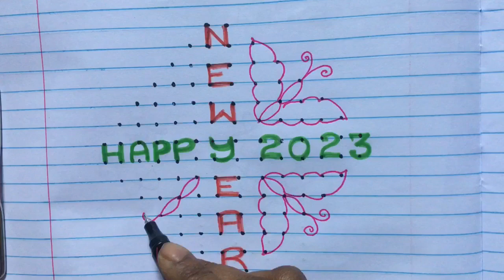19 December 2022//NewYearRangoliDesign2023|newyearmuggulu2023| new year padi kolam